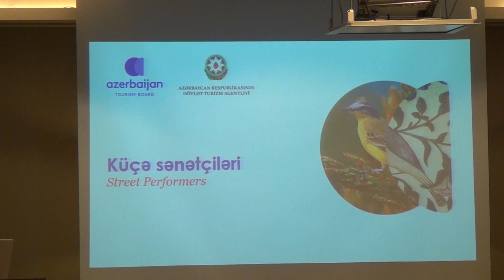“Küçə sənətçiləri“ layihəsi